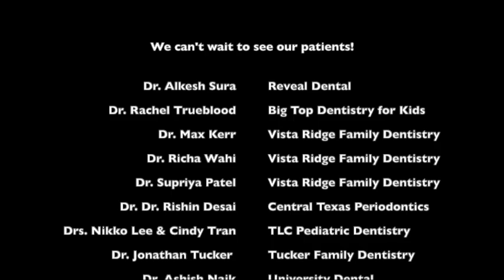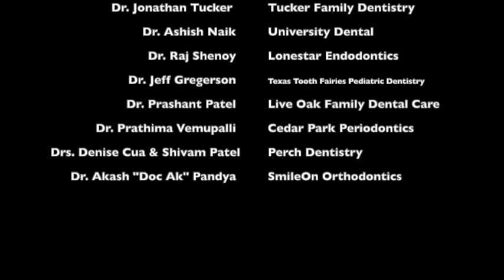Don’t Rush Challenge CP/Leander/RR/N Austin Dentists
With an abundance of safety measures in place, your dentist is so excited to see you in the office!

Let’s see that smile!

Yours in dental & overall health,
Dr. Alkesh Sura | Reveal Dental
Dr. Rachel Trueblood | Big Top Dentistry for Kids
Drs. Max Kerr, Richa Wahi, Supriya Patel | Vista Ridge Dental
Dr. Rishin Desai | Central Texas Perio
Drs. Nikko Lee & Cindy Tran | TLC Pediatric Dentistry
Dr. Jonathan Tucker | Tucker Family Dentistry
Dr. Ashish Naik | University Dental
Dr. Raj Shenoy | Lonestar Endodontics
Dr. Jeff Gregerson | Texas Tooth Fairies Pediatric Dentistry
Dr. Prashant Patel | Live Oak Family Dental Care
Dr. Prathima Vemupalli | Cedar Park Periodontics
Drs. Denise Cua & Shivam Patel | Perch Dentistry
Dr. Akash ‘Doc Ak’ Pandya | SmileOn Orthodontics